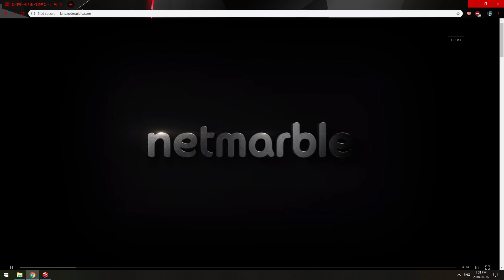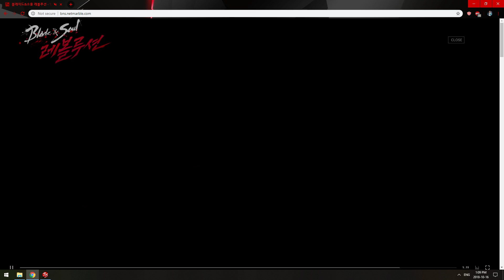Blade & Soul NA Mobile Game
Blade & Soul Mobile Game coming out to KR in 2019! CBT to take place on December 6th. Availabile on IOS and Android.

What are your thoughts? Comments?

Name: Eckogen
Server: Zulia
Guild: Vengeful

Credit: Blade and Soul, NCSoft, and NCWest.